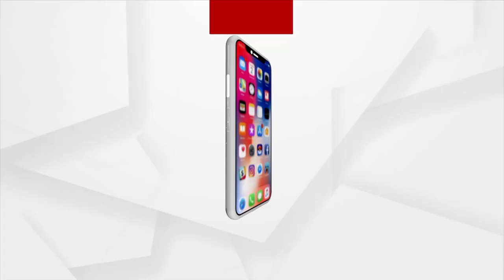Headlines 7 am | 24 Feb 2022 | Argus News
+ଆଜି ଅନ୍ତିମ ପର୍ଯ୍ୟାୟ ପଞ୍ଚାୟତ ନିର୍ବାଚନ ଭୋଟିଂ…

+ଦୀର୍ଘ 10 ବର୍ଷ ପରେ ଭୋଟ ଦେଉଛି ସ୍ବାଭିମାନ ଅଞ୍ଚଳ...

+ଆଜି ଉତ୍ତରପ୍ରଦେଶ ଅମେଠୀ ଓ ପ୍ରୟାଗରାଜରେ ପ୍ରଧାନମନ୍ତ୍ରୀ ମୋଦିଙ୍କ ବିଶାଳ ଜନସଭା…

+ୟୁକ୍ରେନରେ ଲାଗୁହେଲା ଜାତୀୟ ଜରୁରୀକାଳୀନ ପରିସ୍ଥିତି…

+ଆଜିଠୁ ରାଜ୍ୟରେ ବର୍ଷା ଆଶଙ୍କା…

+ଆଜି ଭାରତ-ଶ୍ରୀଲଙ୍କା ପ୍ରଥମ ଟି-20...

+ରାପ୍ ସଙ୍ଗୀତରେ ସମୀରଙ୍କ କମାଲ…